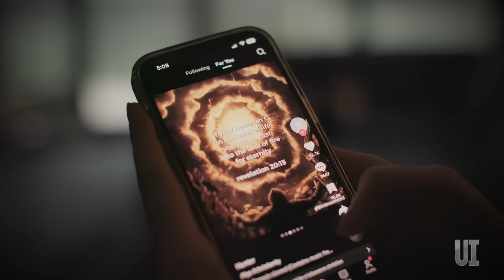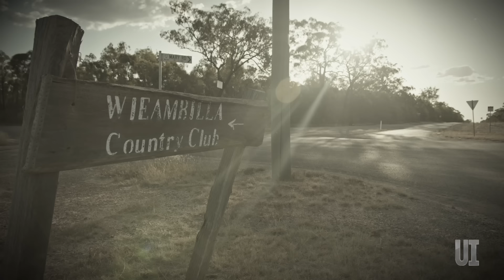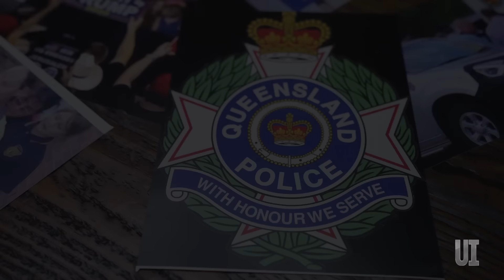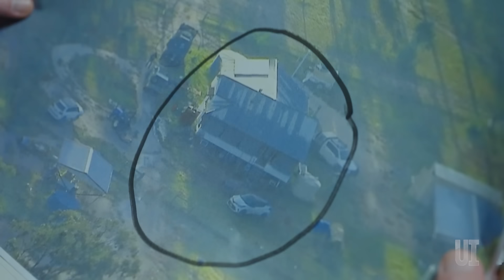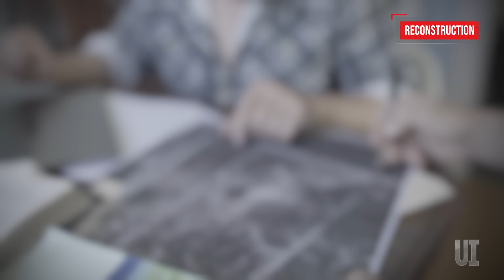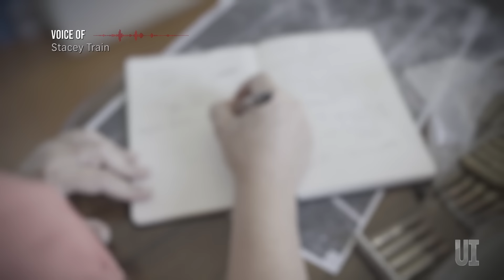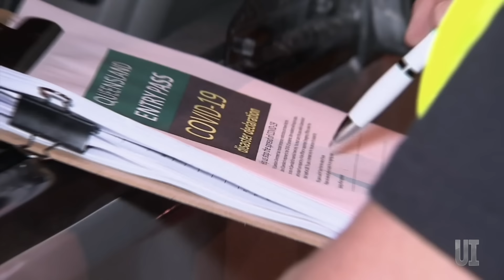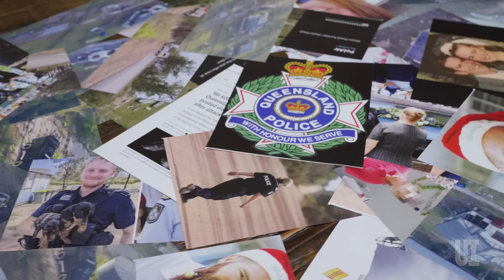Wieambilla police shootings: The horror ambush that shook Australia | Under Investigation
Full Episodes | Ambush (2023)

In December 2022, four young police officers sent to a rural property in Queensland were ambushed by violent extremists. The attack in Wieambilla was the point at which conspiracy turned to violence. Under Investigation examines how the ambush happened, and how police should deal with this new and growing threat.

FOLLOW Under Investigation on Instagram: @underinvestigationau